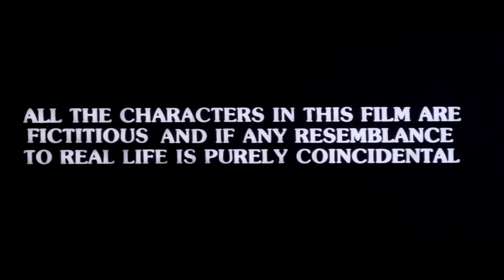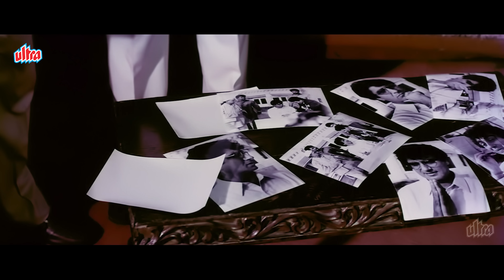AANKHEN Full Movie 1993 | आँखें पूरी मूवी | Govinda-Kader Khan, Chunky Pandey HIT COMEDY Movie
AANKHEN Full Movie 1993 - Govinda-Kader Khan, Chunky Pandey HIT COMEDY Movie - आँखें पूरी मूवी

Watch Hindi Comedy Movie Aankhen (1993) Bollywood Comedy Movie.
Starring: Govinda, Chunky Pandey, Ritu Shivpuri, Rageshwari, Shilpa Shirodkar, Sadashiv Amrapurkar, Kader Khan, Shakti Kapoor, Gulshan Grover.
Director : David Dhawan, Producer: Pahlaj Nihalani.